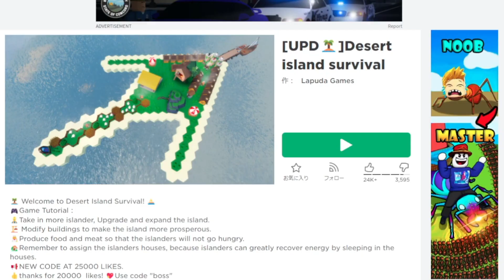無人島で100日間もサバイバル無理なので4日間だけやってみた🏝💨 Desert island survival【ロブロックス】【ROBLOX】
🌸さっちーのロブロックスグループ